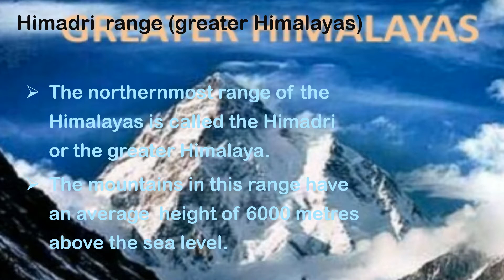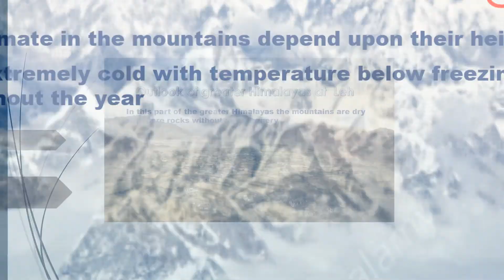Himadri RANGE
in this video we have learnt about  Himadri range .